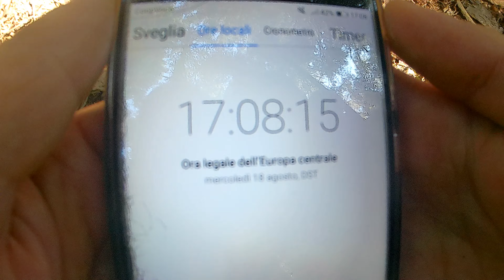Funghi porcini del 18 Agosto 2021